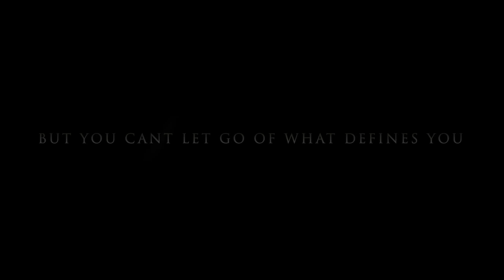SUPERWOMAN I “PAIN WITHOUT A MAN” | Official Trailer 2022 | A Pulchritude Pictures Original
A Leonardo Neo Mokoena Picture

Executive Produced, Written and Directed By Leonardo Neo Mokoena

Introducing Maphike Morake & Starring Melusi Sandiso Nhleko

A Pulchritude Pictures Original